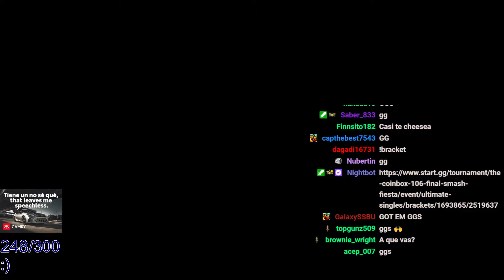MkLeo (Byleth) vs. Monte (Mr. Game & Watch) - Final Smash Coinbox | 26 Jun '24